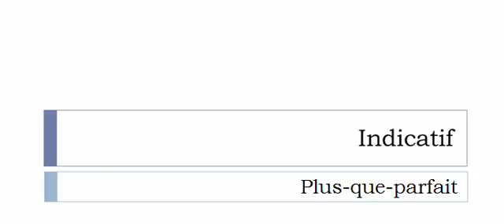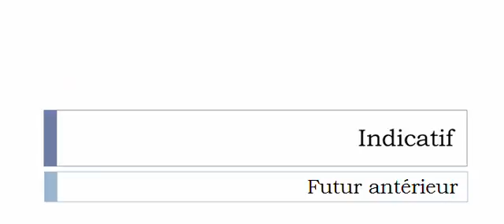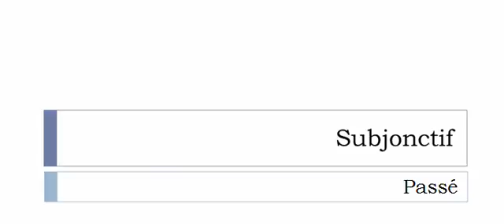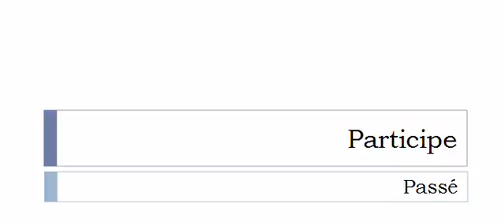Learn French conjugation with me # Verb = Flaquer